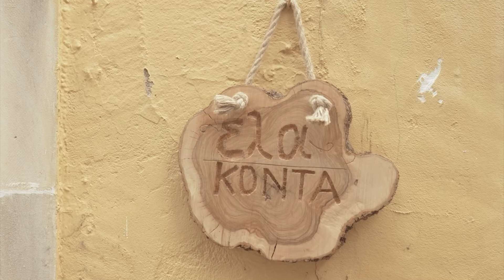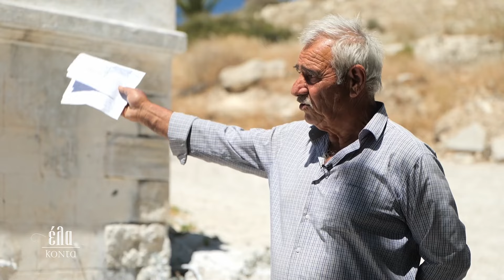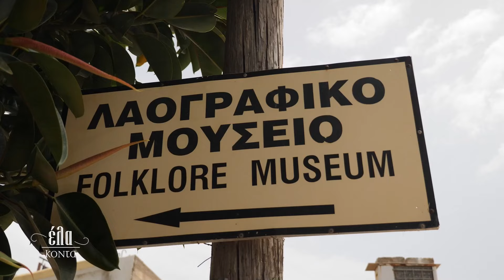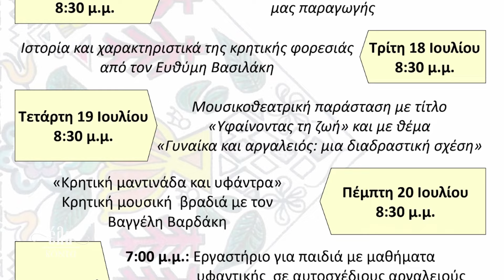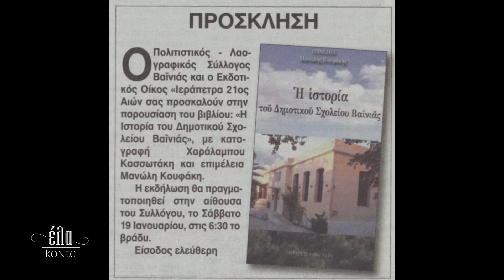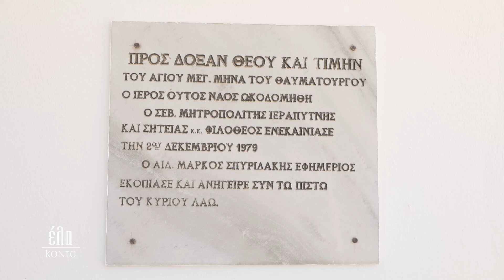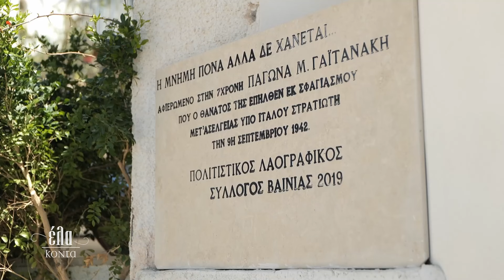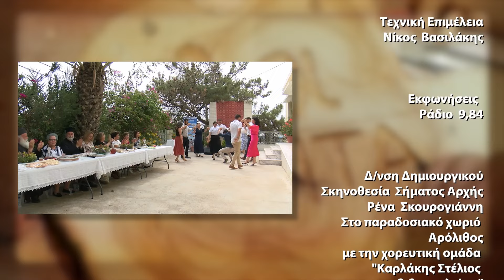ΕΛΑ ΚΟΝΤΑ | Βαϊνιά Ιεράπετρας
Έλα Κοντά στην Βαϊνιά Ιεράπετρας, με φανταστική θέα στην Ιεράπετρα και χτισμένο μόλις τρία χιλιόμετρα μακριά απ’ αυτή, βρίσκεται το χωριό Βαϊνιά
Η εκπομπή ΕΛΑ ΚΟΝΤΑ ανέβηκε ψηλά στην κορφή του Σταυρού με το κατάλευκο εκκλησάκι του Τιμίου Σταυρού σε πανοραμικό σημείο, αγναντέψαμε το καταπράσινο κάμπο και την απέραντη θάλασσα και μάθαμε για τον κρυμμένο Μινωικό Οικισμό και για τον Βενετσιάνικο Πύργο που σώζεται μέχρι σήμερα από όπου πέρασαν Ενετοί, Ιππότες αλλά και Κρήτες Οπλαρχηγοί και Επαναστάτες‼
Λογογραφικά Μουσεία, έθιμα και παραδόσεις, ιστορικές μονές με μύθους και θρύλους, ανθρώπινες ιστορίες Βαίνιωτών, επαγγέλματα προς εξαφάνιση, μαγειρέματα, Ιεραπετρίτικες κοντυλιές, Ανατολικοί χοροί της Κρήτης και βαλς είναι λίγα από τα στοιχεία του νέου επεισοδίου της εκπομπής στην Βαϊνιά!